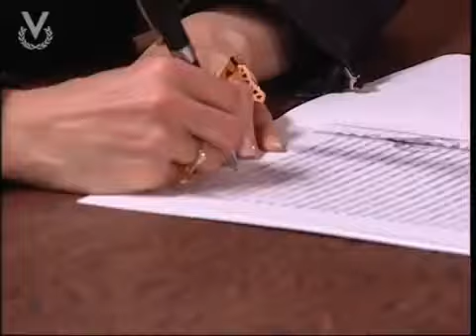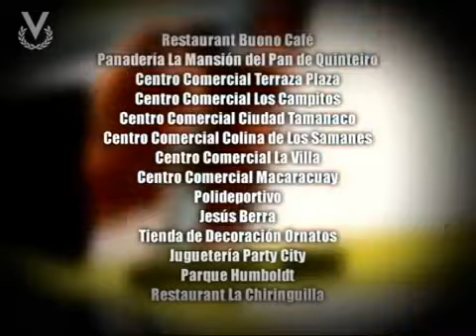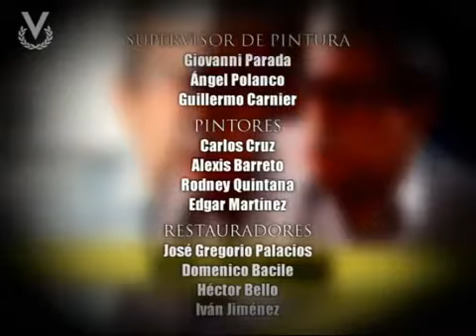La Viuda Joven - Capítulo 26